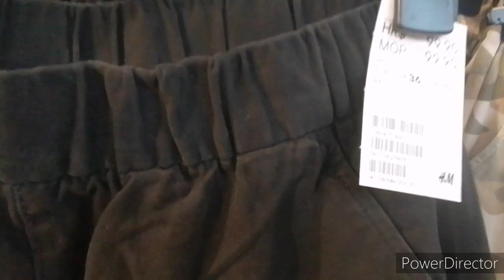H&M SUMMER COLLECTIONS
Thinking about what to wear on summer here's some new design from H&M. Let's go shop with me.